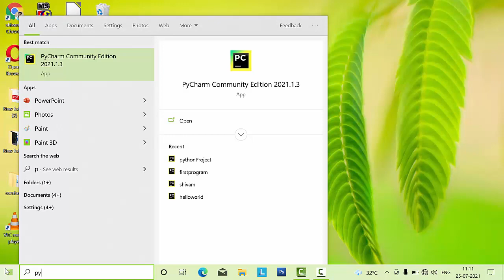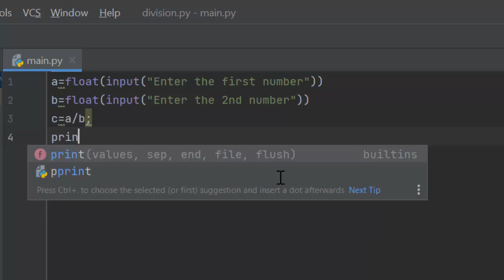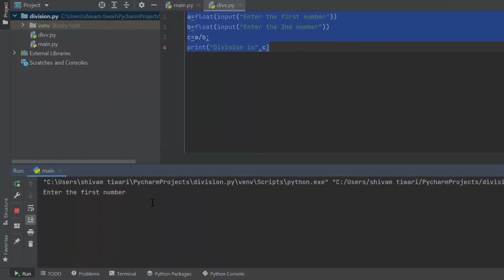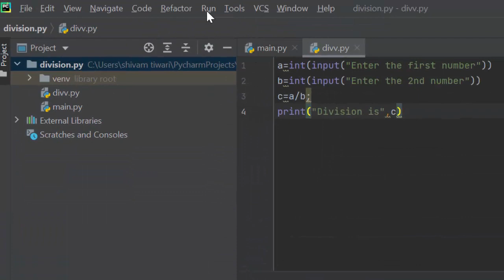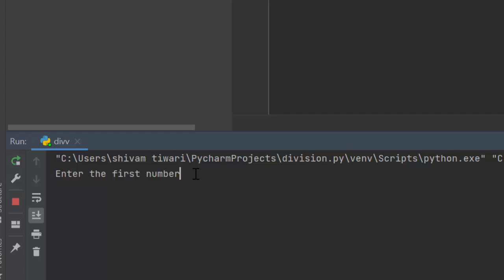Coding on Pycharm python programme on Pycharm@COMPUTEREXCELSOLUTION